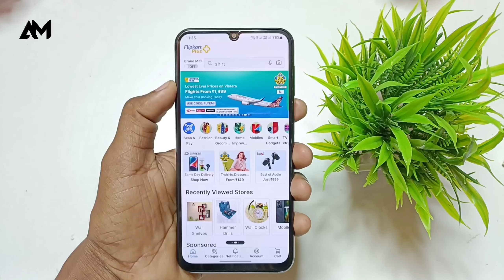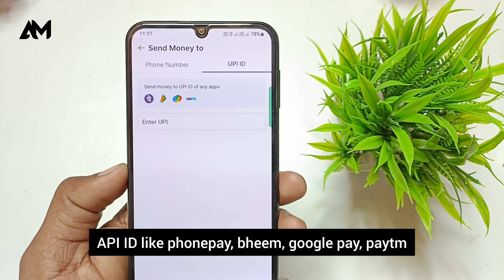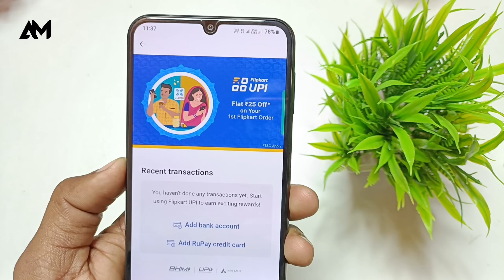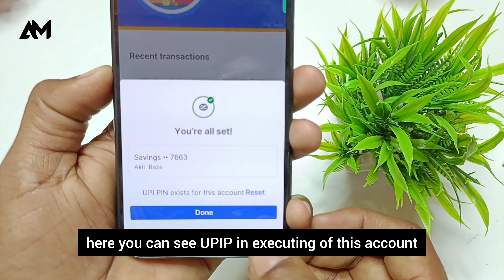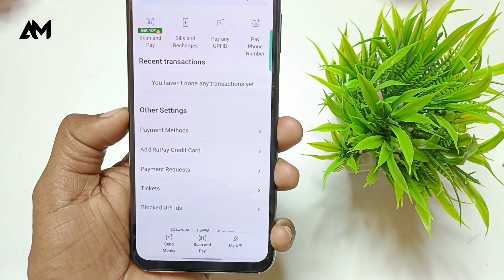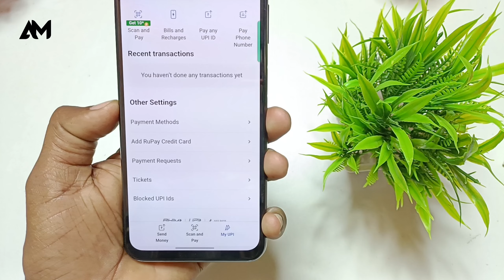flipkart upi features , flipkart upi new update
Your Queries -